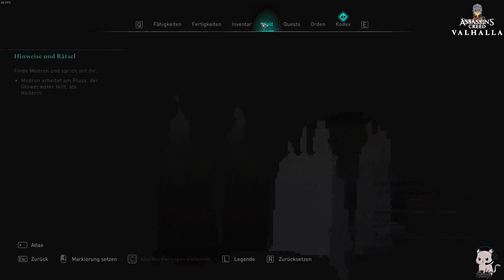Assassin's Creed Valhalla ⚔️ #102 - Hexen, Druiden und dunkle Rituale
Let's play - Assassin's Creed Valhalla - Ohne Pi-Pa-Po

Typ: Gamesound only
Sprache: Deutsch
Untertitel: Deutsch
Plattform: PC - Maus & Tastatur

PC: AMD Ryzen 5 3600 // GeForce 1060 6GB // 32GB RAM